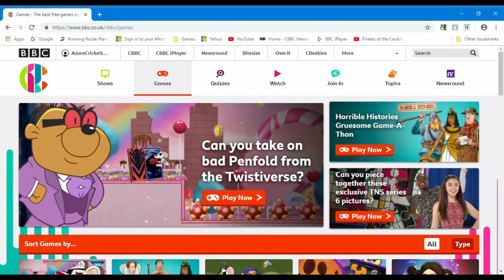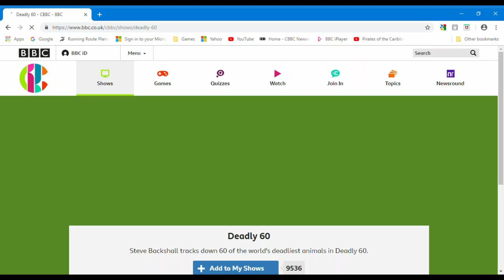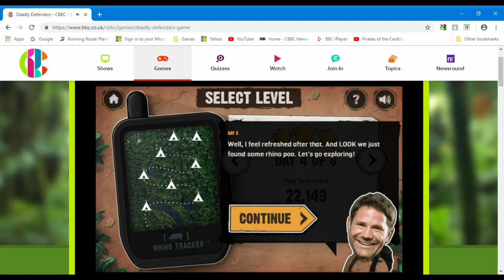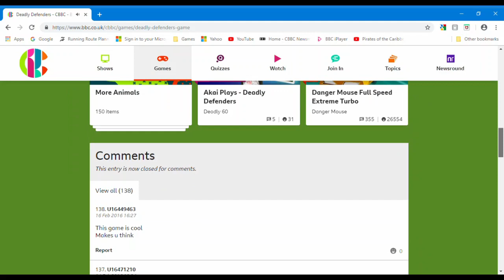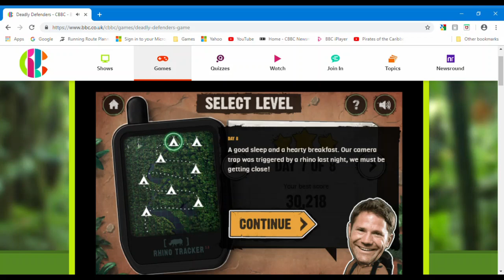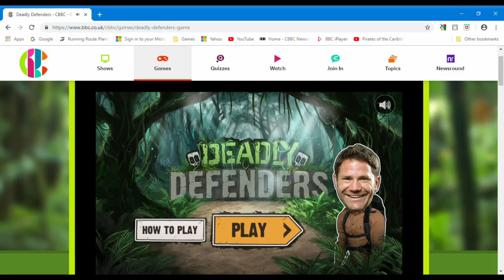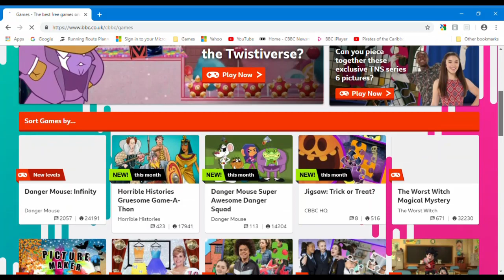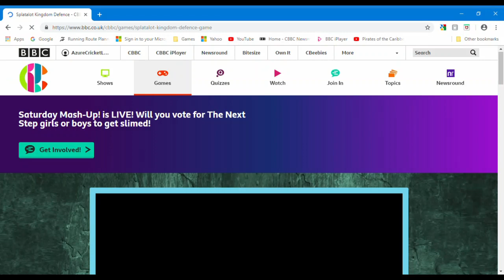Deadly Defenders Tutorial Lvl 5-8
I have played the game for years... This is the first youtube video on it that I made... The mic cut out during lvl 8 but getting a new on very soon...

Level 5 - approx 8-15 min
Level 6 - approx 15-21 min
Level 7 - approx 21-26 min
Level 8 - approx 26-33 min